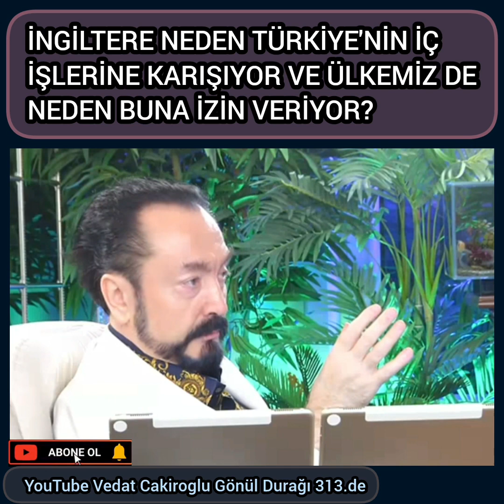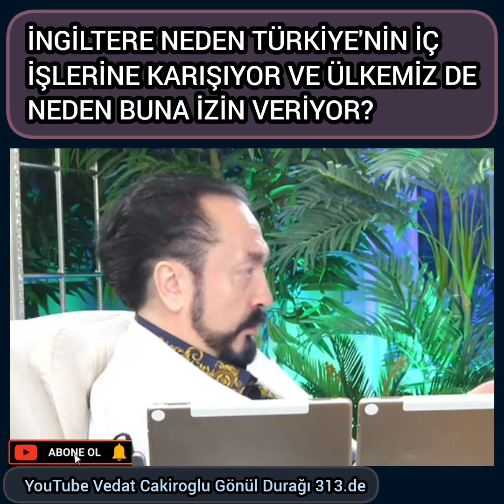İngiltere neden Türkiye'nin iç işlerine karışıyor ve Ülkemiz de neden buna izin veriyor?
[ Adnan Oktar ]
Galatasaray Fenerbahçe Beşiktaş Trabzon UEFA FIFA Mauro Icardi Galatasaray Fenerbahçe Beşiktaş Trabzon Şampiyonlar Ligi UEFA FIFA  Süper Lig Kıyamet Ali Ece Ronay Alperen Emine Erdoğan Tayt Hakan Fidan Alev Lebron Pembe Yağmur Yüzük Arda Güler Murat Kurum Kıvılcım Kemal Sunal TikTok Marsilya Melo Sibel Taşçıoğlu Plajda Nilay Türk Traktör Saat 5 Yaşar Okuyan Dolar
Alperen marsilya yüzük Kıvılcım nilay ece ronay plajda ümit özdağ meteorolojik uyari Emine Erdoğan bayan yaşar okuyan tayt alev pembe acil yağmur kıyamet şırnak seyran nilay türk traktör Tottenham enflasyon ali ece çırak stajyer haklı
yaşar okuyan Alperen bedava marsilya yüzük Kıvılcım nilay ece ronay meteorolojik uyari Emine Erdoğan bayan tayt alev pembe acil yağmur kıyamet şırnak seyran nilay türk traktör Tottenham enflasyon ali ece  sosyal devlet varsa moody pembe acil yağmur kıyamet şırnak seyran nilay Tottenham ali ece Alperen marsilya yüzük Kıvılcım ümit özdağ meteorolojik uyari Emine Erdoğan bayan tayt nilay ece ronay plajda